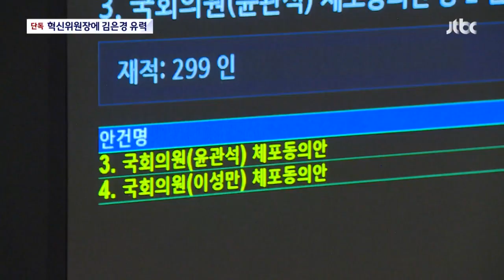[단독] 민주당 혁신위원장에 '문 정부 금감원 부원장' 김은경 유력 / JTBC 뉴스룸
더불어민주당이 새 혁신위원장으로 김은경 한국외대 교수를 유력하게 검토 중입니다. 문재인 정부에서 여성 최초로 금융감독원 부원장에 올랐었죠. 민주당은 이번에는 꼼꼼하게 검증하고 있다고 했습니다.